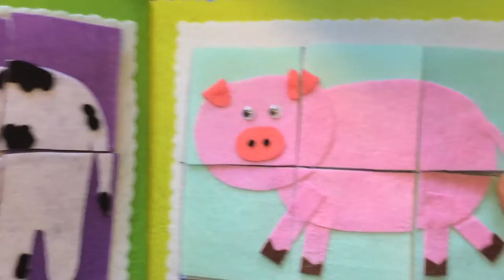sách vải - dạy bé ghép hình con lợn - handmade by dzung mac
sách vải - dạy bé ghép hình con lợn
Kỹ năng cho bé yêu